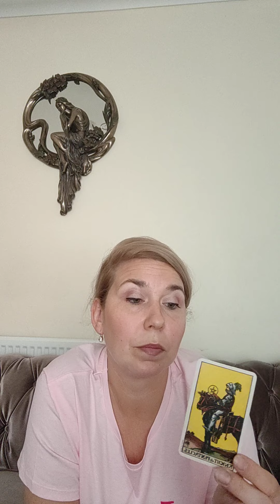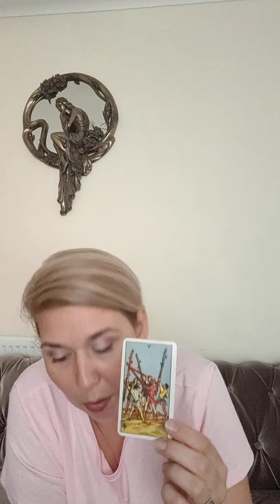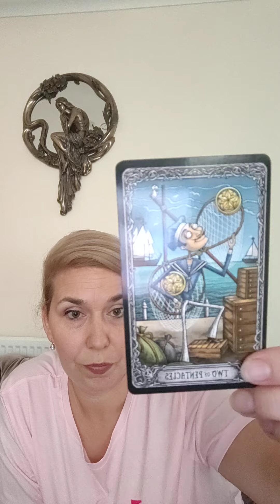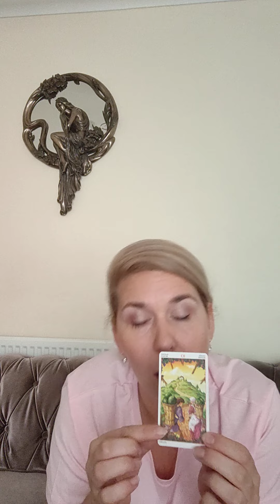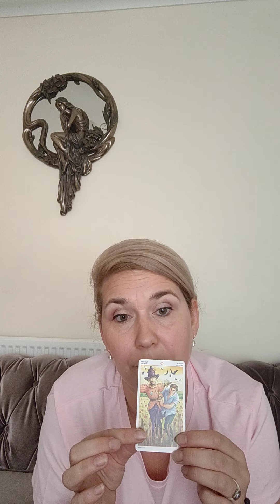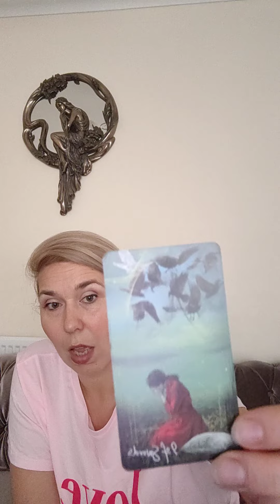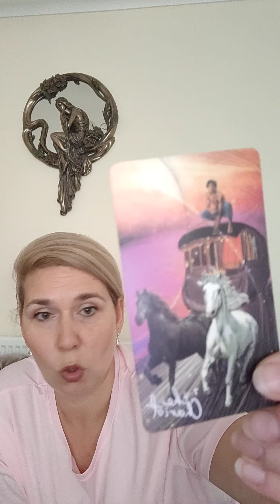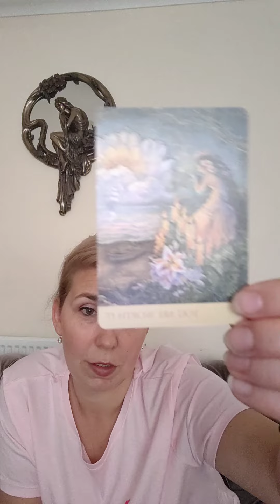♌LEO TAROT READING FOR SEPTEMBER 2022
Hi, my name is Elena and this is a Tarot Reading for LEO September 2022, advice and useful tips for the month ahead with the best use of the Energy's around that time plus ideas what is best to avoid#hello